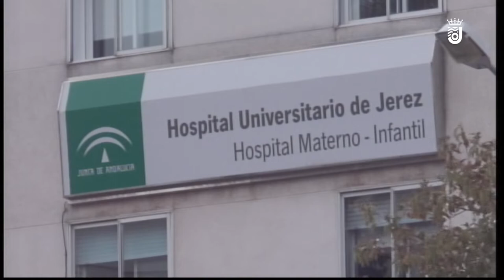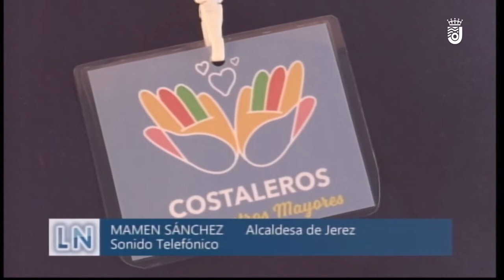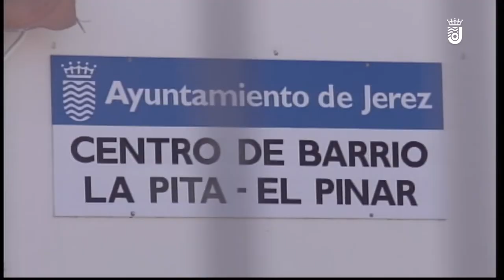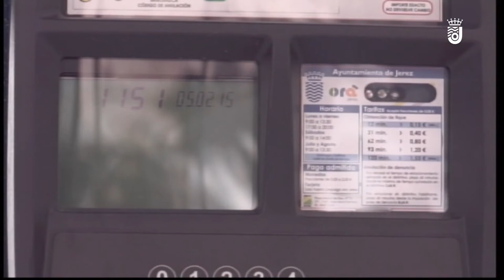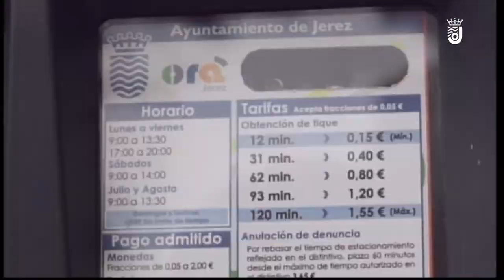07 INFORMATIVO LUNES 23 DE MARZO DE 2020